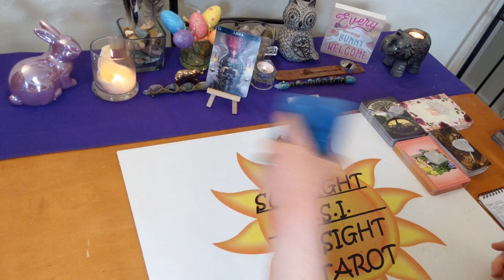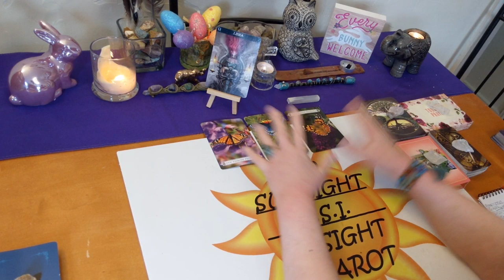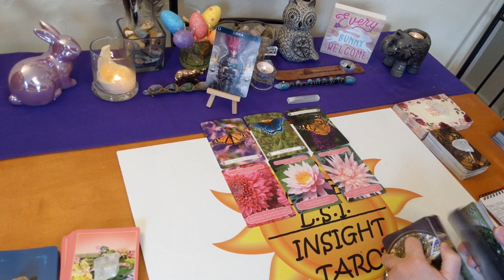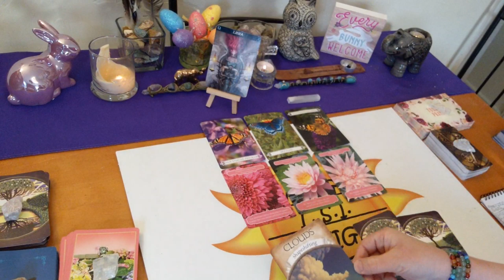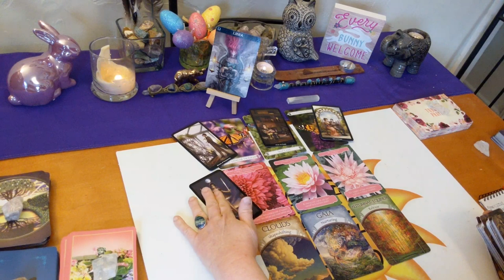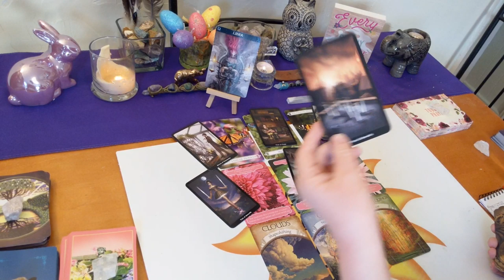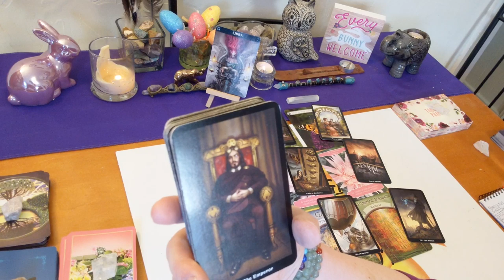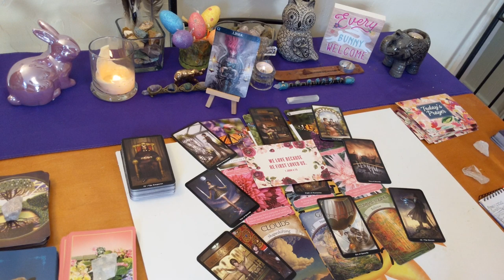Libra April 2020 *Heal Yourself & Relationships* Messages From Spirit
♎Libra♎Monthly Messages from Spirit Tarot & Oracle card reading. What your spirit guides & angels want you to know right now.